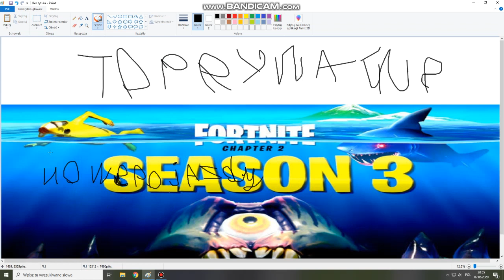FILMÓW NIE BĘDZIE:(